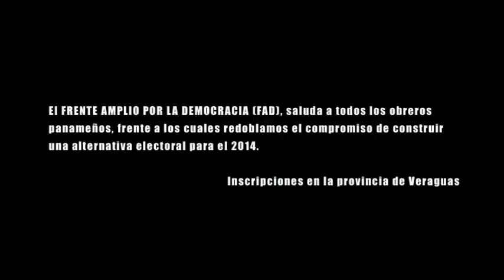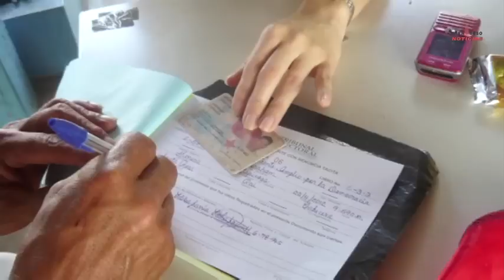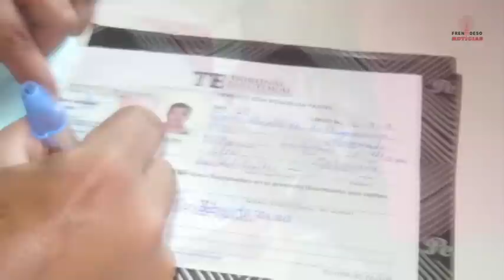FRENTE AMPLIO POR LA DEMOCRACIA - Veraguas.mp4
El FRENTE AMPLIO POR LA DEMOCRACIA (FAD), saluda a todos los obreros panameños, frente a los cuales redoblamos el compromiso de construir una alternativa  electoral para el 2014  centrados en el  compromiso de la Ética -que exige Verdad- y la fuerza que nos da la Razón de quienes luchamos por la Real Democracia en la concreción efectiva de todos los Derechos Humanos en una Patria para Todos.